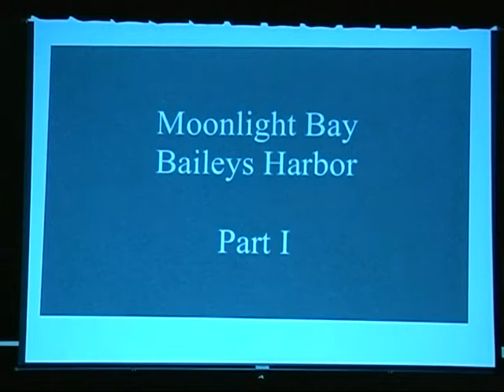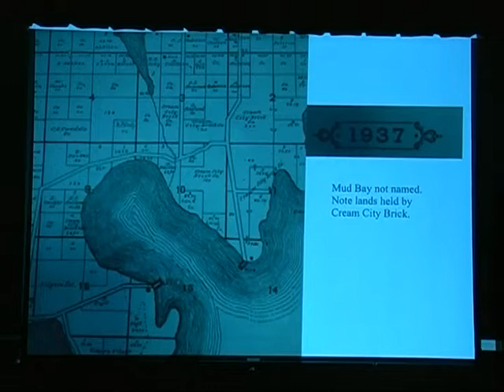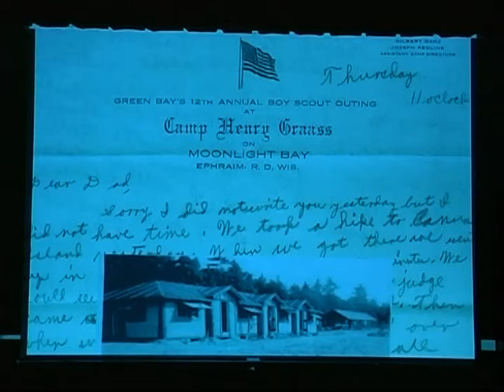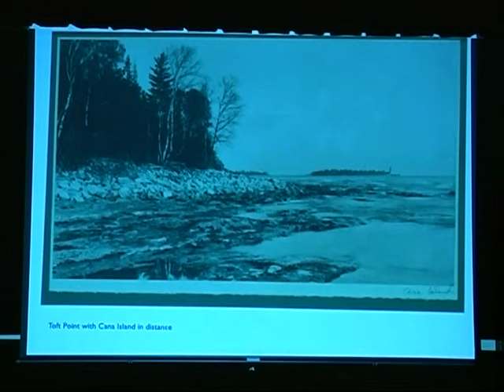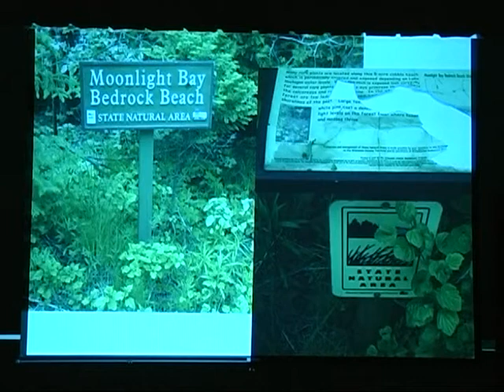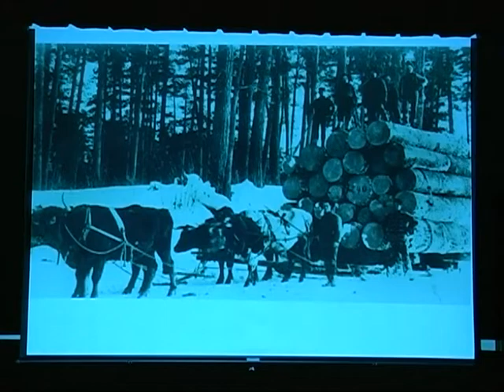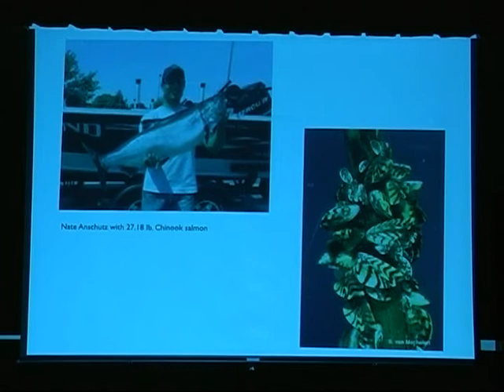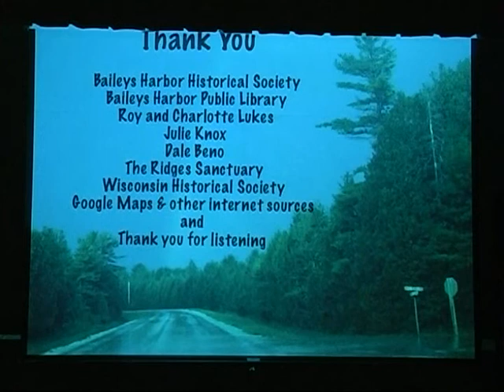Moonlight Bay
Baileys Harbor (Wisconsin) Historical Society meeting 07-17-13 with Nancy Rafal talking about the history of Moonlight (Mud) Bay.